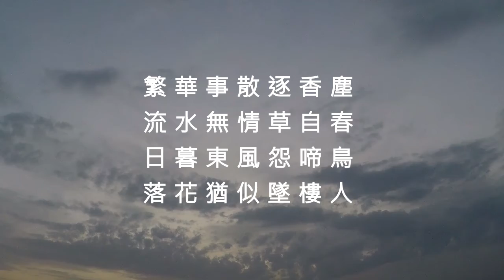金谷園 - 杜牧 (粵讀)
繁華事散逐香塵，
流水無情草自春。
日暮東風怨啼鳥，
落花猶似墜樓人。